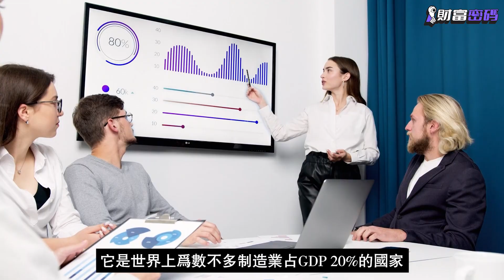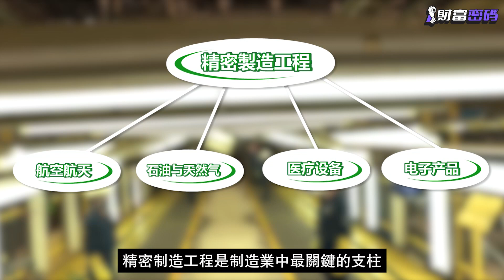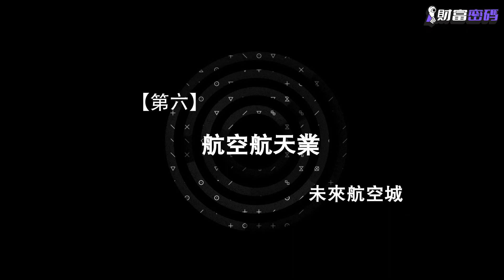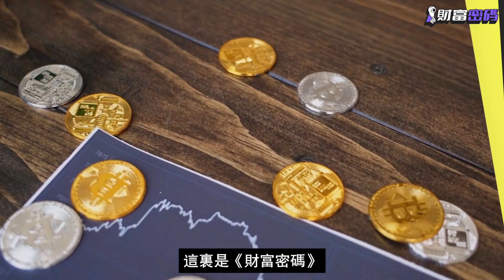新加坡的隱藏實力！僅僅60年，這個東盟小國，究竟靠什麼變富？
新加坡的隱藏實力！僅僅60年，這個華人小國，究竟靠什麼變富？

平臺優勢：
1，受權威機構監管，資金安全有保障。
2，出入金便捷，支持國際各主流渠道。
3，屢獲著名機構頒發獎項，全球110萬+用戶共同的選擇

分割線

一提到新加坡的經濟你會想到什麼？
“花園城市”，遊客很多？靠近麻六甲海峽，靠貿易起家？稅率低，很多外國富豪進駐？
這些的確是發展新加坡經濟的關鍵因素之一，但是大家有想過是什麼把新加坡從發展中國家劃分為發達國家嗎？
在面對全球競爭的局面下，新加坡靠什麼取勝呢？

今天，財富密碼會深入和大家聊聊新加坡的五大支柱產業！
從一個一無所有的小島，發展到人人都嚮往的宜居城市，新加坡到底靠什麼變富呢？

看到最後，或許會改變你對新加坡經濟的認知！

推薦更多 《財富密碼》節目

推薦更多 《財富密碼》列表

這一期節目重點節錄

0:01 【頭】新加坡靠什麽變富有？
0:48 【一】新加坡經濟的王牌
2:21 【二】電子產業
2:50 【三】精密工程產業
3:49 【四】石油化工產業
6:02 【五】生物醫藥
7:56 【六】航空航天業

下星期節目再見！❤️